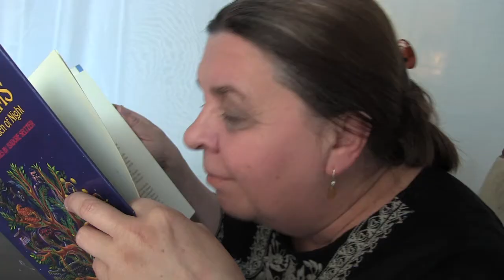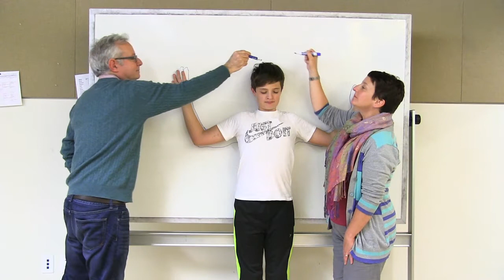Portrait Project: Movement Video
Videography by Kiazad Ehya and Jan Sturmann. Edited by Jan Sturmann.
This video was a  part of the Portrait Project at French American International School of San Francisco, March 2017. After being interviewed on camera, members of our school community did movement work with Francis Viet, a choreographer and collaborator with Les Inachevés.